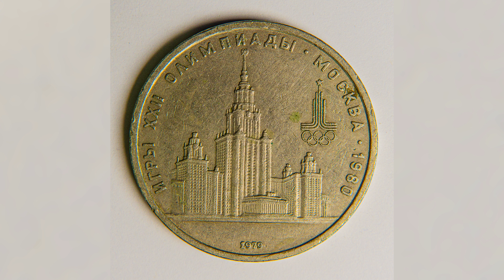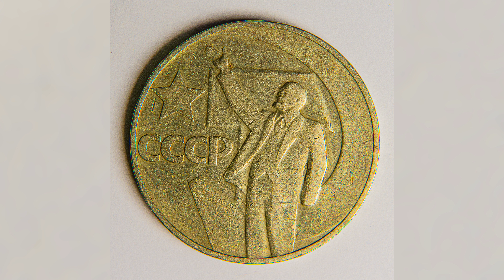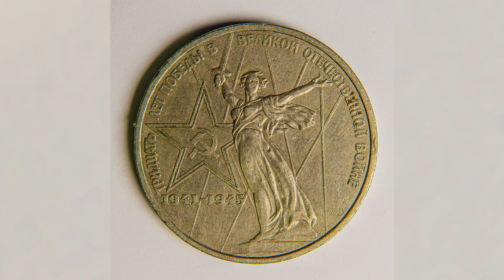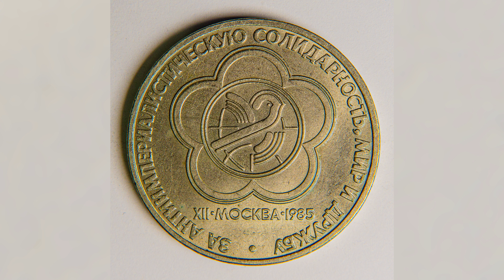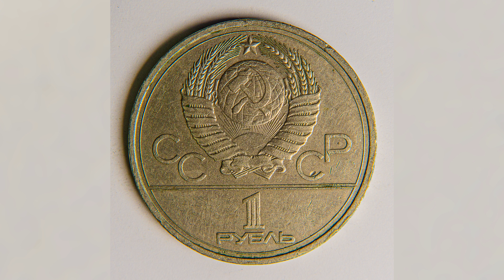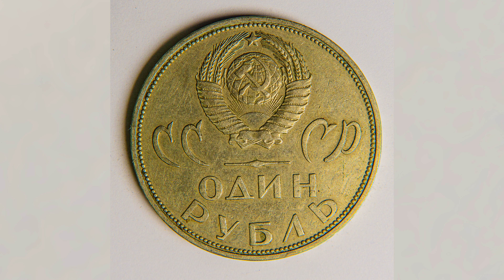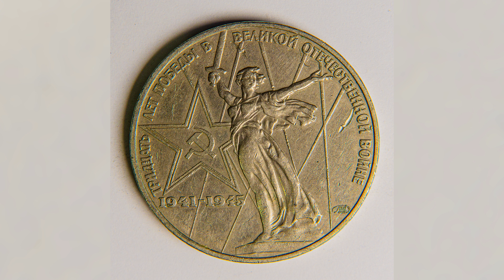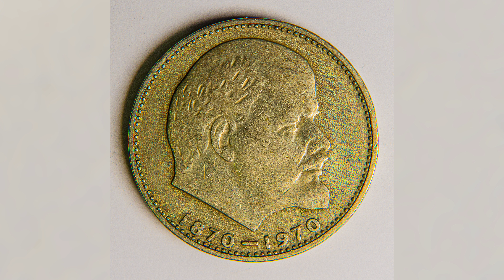Юбилейные Монеты СССР Юбилейные металлические рубли СССР